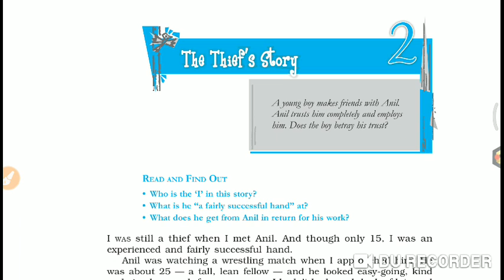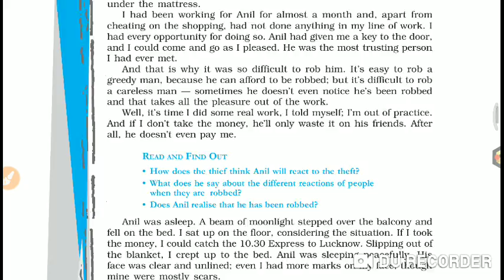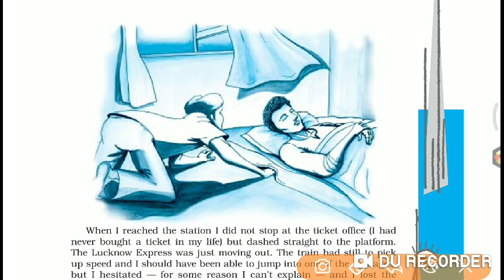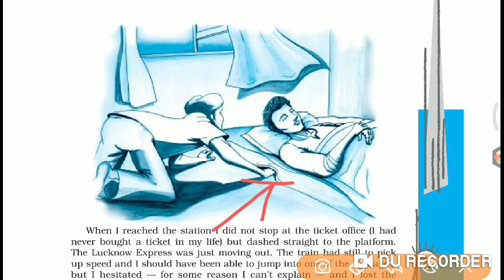The thief's Story (2.1) | Eduverse |Footprints |Summary & Explanation |10th| CBSE&UP